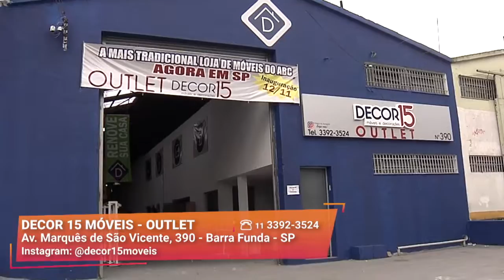Ideias Baratas para Montar sua Casa | Decor 15 Móveis - Outlet | Gazeta Shopping